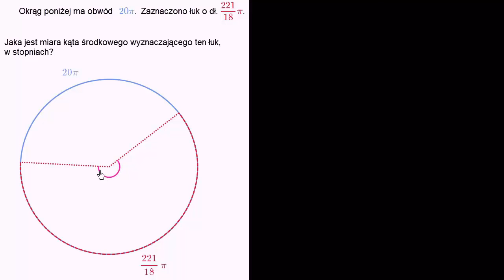Miara kąta środkowego na podstawie długości łuku